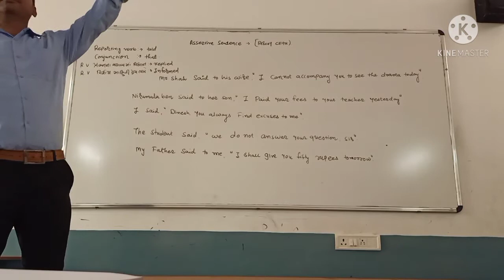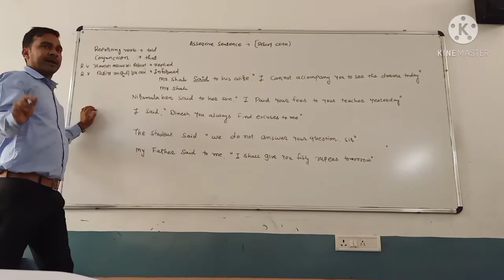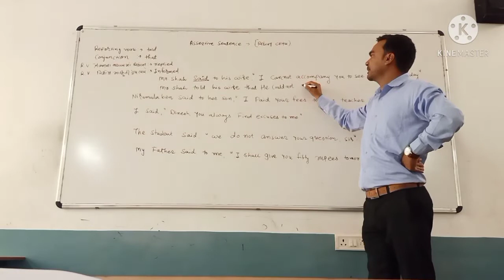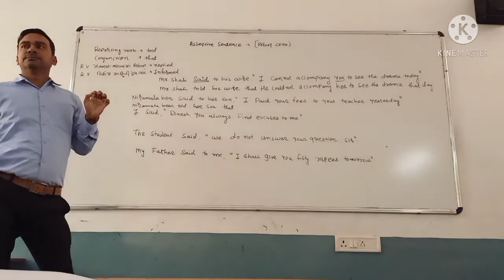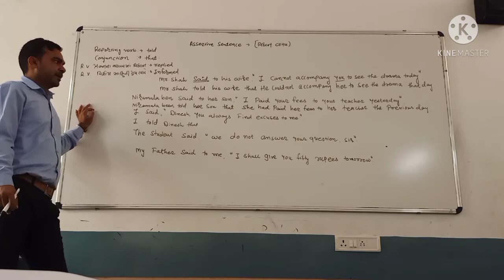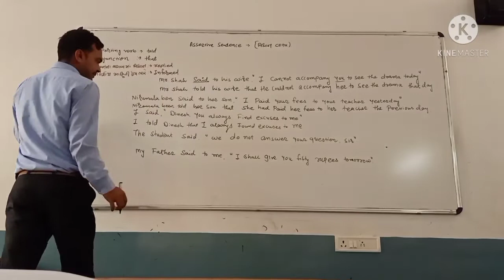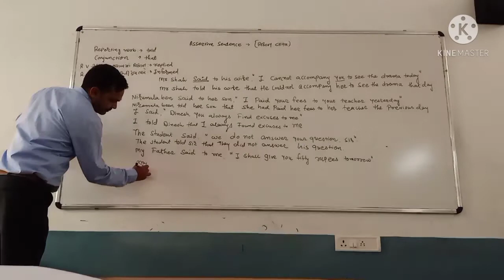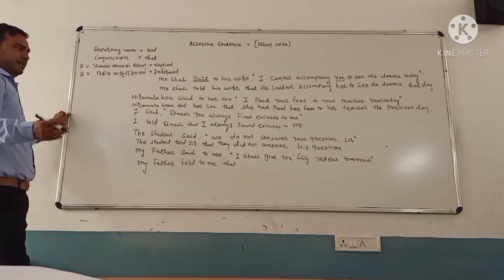direct indirect assertive sentnec video 2